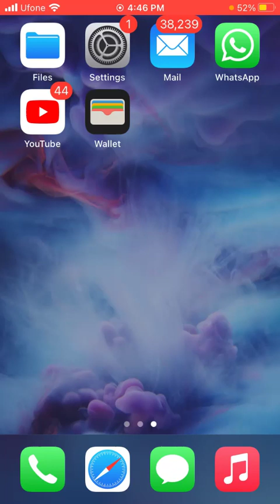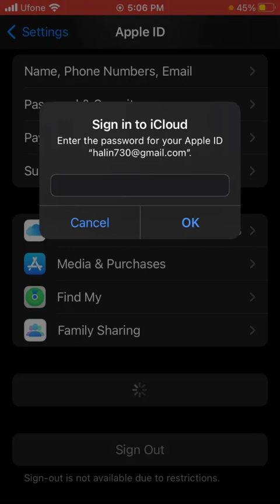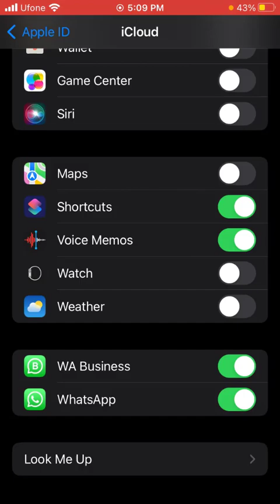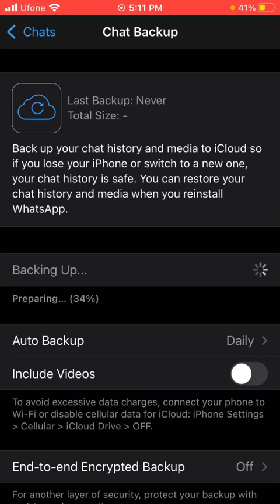How to Backup & Restore WhatsApp Messages on iPhone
The iPhone is a line of smartphones produced by Apple Inc. which uses Apple's own iOS mobile operating system. The first-generation iPhone was announced by then-Apple CEO Steve Jobs on January 9, 2007. Since then, Apple has annually released new iPhone models and iOS updates. As of November 1, 2018, more than 2.2 billion iPhones had been sold. As of 2022, the iPhone accounts for 15.6% of global smartphone market share.[3]

The iPhone was the first mobile phone with multi-touch technology.[4] Since the iPhone's launch, it gained larger screen sizes, video-recording, waterproofing, and many accessibility features. Up to iPhone 8 and 8 Plus, iPhones had a single button on the front panel with the Touch ID fingerprint sensor. Since iPhone X, iPhone models have switched to a nearly bezel-less front screen design with Face ID facial recognition, and app switching activated by gestures. Touch ID is still used for the budget iPhone SE series.

The iPhone is one of the two largest smartphone platforms in the world alongside Android, and is a large part of the luxury market. The iPhone has generated large profits for Apple, making it one of the world's most valuable publicly traded companies. The first-generation iPhone was described as a "revolution" for the mobile phone industry and subsequent models have also garnered praise.[5] The iPhone has been credited with popularizing the smartphone and slate form factor, and with creating a large market for smartphone apps, or "app economy". As of January 2017, Apple's App Store contained more than 2.2 million applications for the iPhone.

History
Main article: History of the iPhone
Development of an Apple smartphone began in 2004, when Apple started to gather a team of 1,000 employees led by hardware engineer Tony Fadell, software engineer Scott Forstall, and design officer Jony Ive,[6] to work on the highly confidential "Project Purple".[7][8]

Then-Apple CEO Steve Jobs steered the original focus away from a tablet (which was later revisited in the form of the iPad) towards a phone.[9] Apple created the device during a secretive collaboration with Cingular Wireless (later renamed AT&T Mobility) at the time—at an estimated development cost of US$150 million over thirty months.[10] According to Jobs in 1998, the "i" word in "iMac" (and therefore "iPod", "iPhone" and "iPad") stands for internet, individual, instruct, inform, and inspire.[11][12]

Apple rejected the "design by committee" approach that had yielded the Motorola ROKR E1, a largely unsuccessful "iTunes phone" made in collaboration with Motorola. Among other deficiencies, the ROKR E1's firmware limited storage to only 100 iTunes songs to avoid competing with Apple's iPod nano.[13][14] Cingular gave Apple the liberty to develop the iPhone's hardware and software in-house, a rare practice at the time,[15][16] and paid Apple a fraction of its monthly service revenue (until the iPhone 3G),[17] in exchange for four years of exclusive U.S. sales, until 2011.[18]

Jobs unveiled the first-generation iPhone to the public on January 9, 2007, at the Macworld 2007 convention at the Moscone Center in San Francisco.[19] The iPhone incorporated a 3.5-inch multi-touch display with few hardware buttons, and ran the iPhone OS operating system with a touch-friendly interface, then marketed as a version of Mac OS X.[20] It launched on June 29, 2007, at a starting price of US$499 in the United States, and required a two-year contract with AT&T.[21]

Worldwide iPhone availability:
  iPhone available since its original release
  iPhone available since the release of iPhone 3G
On July 11, 2008, at Apple's Worldwide Developers Conference (WWDC) 2008, Apple announced the iPhone 3G, and expanded its launch-day availability to twenty-two countries, and it was eventually released in 70 countries and territories.[22][23] The iPhone 3G introduced faster 3G connectivity, and a lower starting price of US$199 (with a two-year AT&T contract).[24] Its successor, the iPhone 3GS, was announced on June 8, 2009, at WWDC 2009, and introduced video recording functionality.[25]